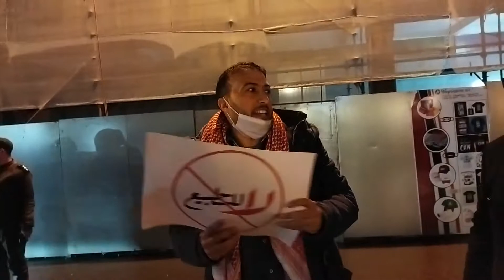، وقفات احتجاجية رفضا للتطبيع مع إسرائيل